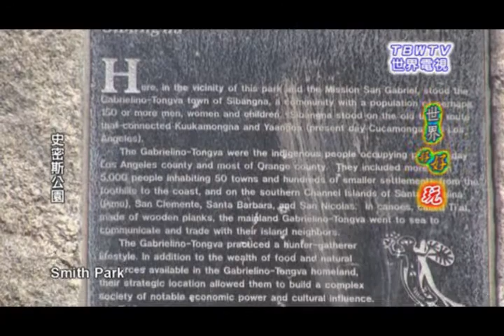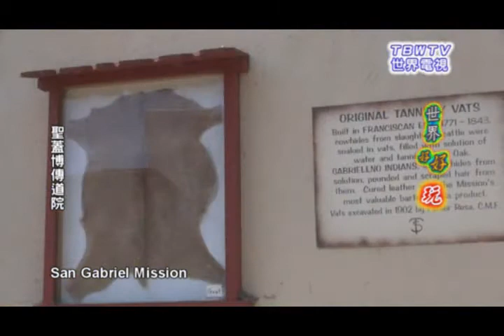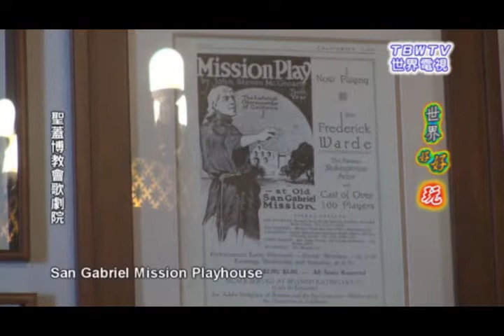美國城市巡禮_加州洛縣聖蓋博市 City of San Gabriel, CA -世界電視 TBWTV (Part 1/2)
世界電視 TBWTV
美國城市巡禮 City Tour
加州 洛杉磯縣 Los Angeles County, California
聖蓋博市 City of San Gabriel

Smith Park 史密斯公園
San Gabriel Mission 聖蓋博傳道院
San Gabriel Mission Playhouse 聖蓋博教會歌劇院
San Gabriel Mission District 聖蓋博傳道院區
Ramona Museum 雷莫納博物館